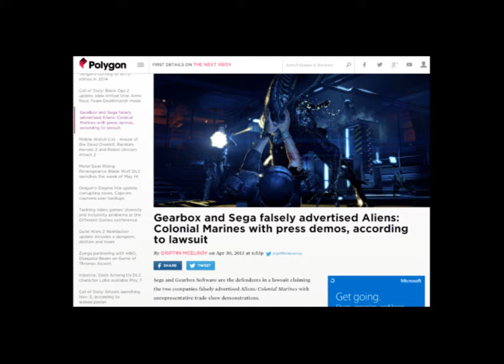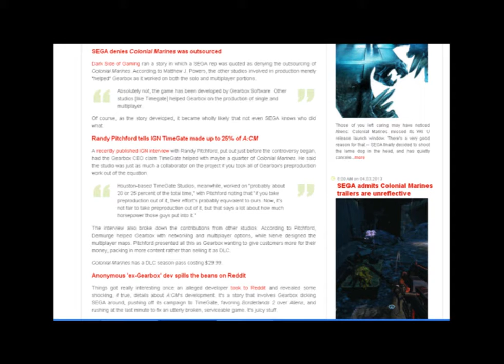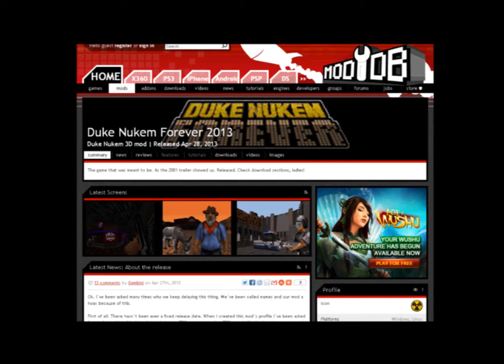Drunken Gamer News 5-3-2013: Aliens Gets Sued, and Game Mod of the Week